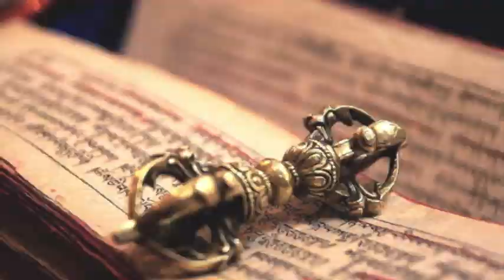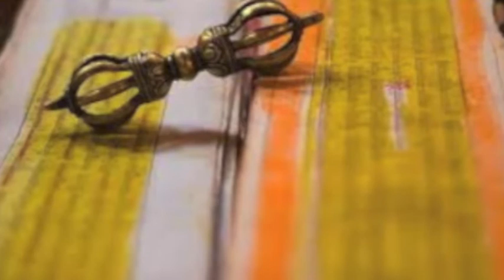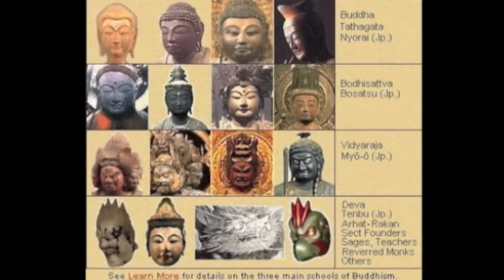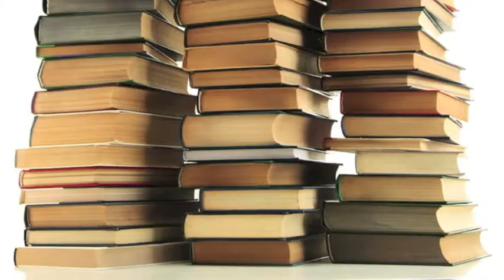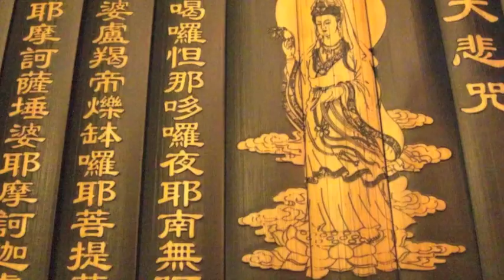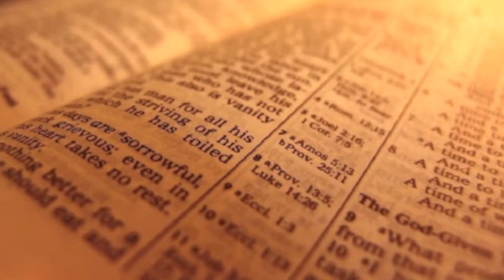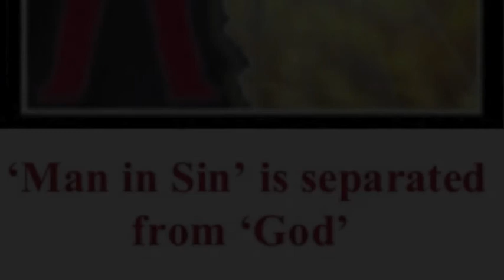International Student Interview